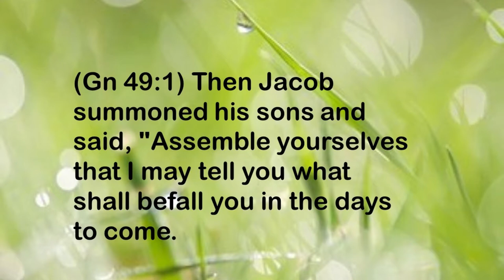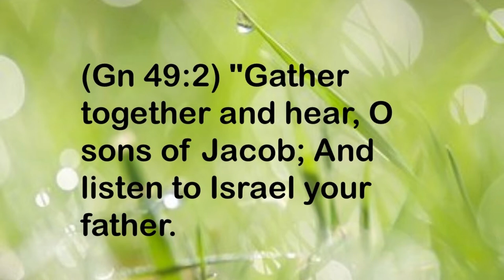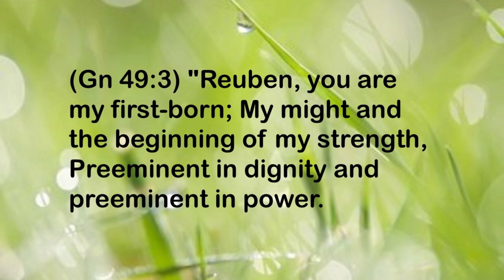"Will ye also go away?"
"Will ye also go away?" --John 6:67

Many have forsaken Christ, and have walked no more with Him; but what reason have YOU to make a change? Has there been any reason for it in the past? Has not Jesus proved Himself all-sufficient? He appeals to you this morning--"Have I been a wilderness unto you?" When your soul has simply trusted Jesus, have you ever been confounded? Have you not up till now found your Lord to be a compassionate and generous friend to you, and has not simple faith in Him given you all the peace your spirit could desire? Can you so much as dream of a better friend than He has been to you? Then change not the old and tried for new and false. As for the present, can that compel you to leave Christ? When we are hard beset with this world, or with the severer trials within the Church, we find it a most blessed thing to pillow our head upon the bosom of our Saviour. This is the joy we have to-day that we are saved in Him; and if this joy be satisfying, wherefore should we think of changing? Who barters gold for dross? We will not forswear the sun till we find a better light, nor leave our Lord until a brighter lover shall appear; and, since this can never be, we will hold Him with a grasp immortal, and bind His name as a seal upon our arm. As for the future, can you suggest anything which can arise that shall render it necessary for you to mutiny, or desert the old flag to serve under another captain? We think not. If life be long--He changes not. If we are poor, what better than to have Christ who can make us rich? When we are sick, what more do we want than Jesus to make our bed in our sickness? When we die, is it not written that "neither death, nor life, nor things present, nor things to come, shall be able to separate us from the love of God, which is in Christ Jesus our Lord!" We say with Peter, "Lord, to whom shall we go?"